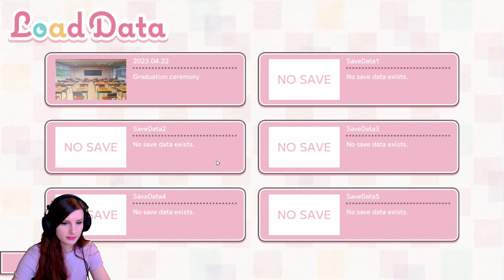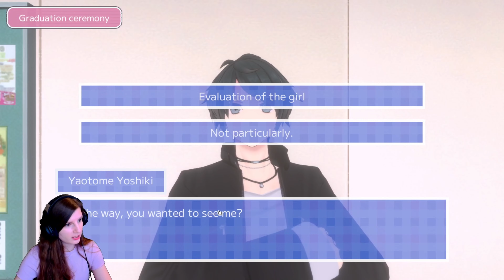Love Love School Days - True Love! Ending No 2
Today, we're diving into the world of Love Love School Days once again, but this time for Ending 2. In this ending, we have to annoy a boy until we meet him on the rooftop of the school, where magical things start to happen.

Join me as we explore the world of Love Love School Days and experience the magic of Ending 2. Let's get started!